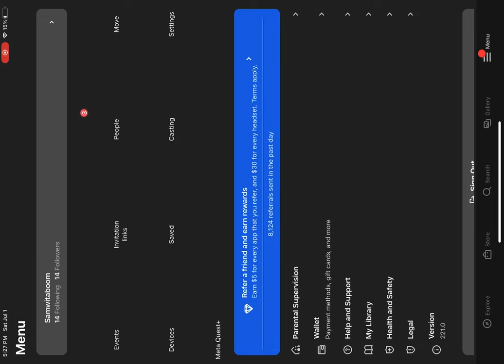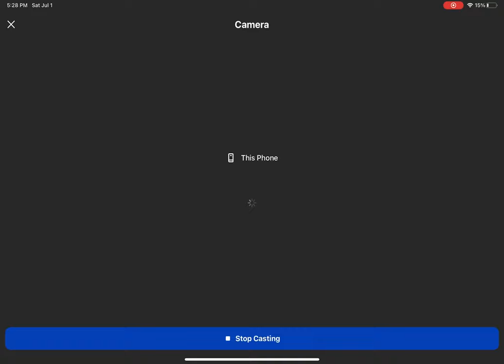New Update In Gorilla Tag! Comes With Barbecue Update!